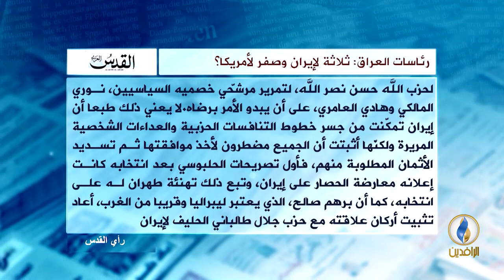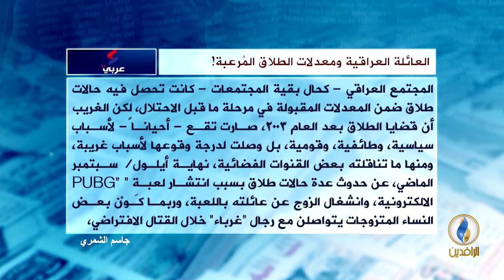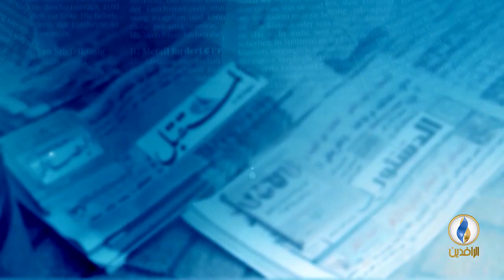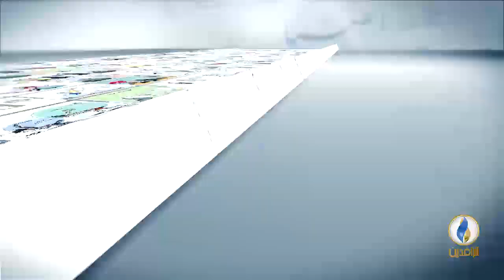صدى_الأقلام | 06 - 10 - 2018